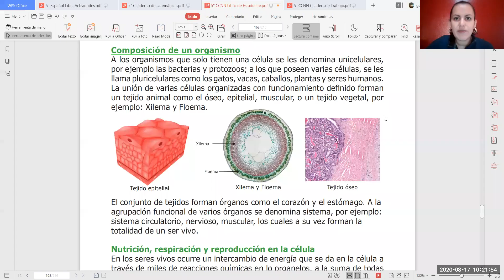Clase 17 de Agosto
Clase de ciencias naturales, composición de un organismo.